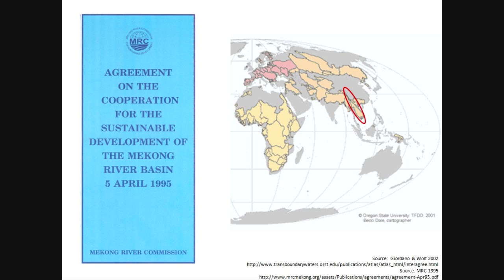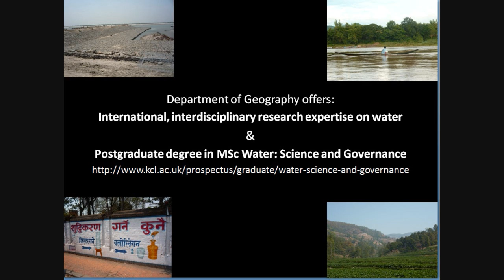Dr Naho Mirumachi talks about the politics of sharing water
Naho discusses the politics of sharing water. Naho is the programme leader for the MSc Water: Science and Governance, taught in the Geography Department in King's College London.

For further information on the MSc Water: Science and Governance please — at King's College London.